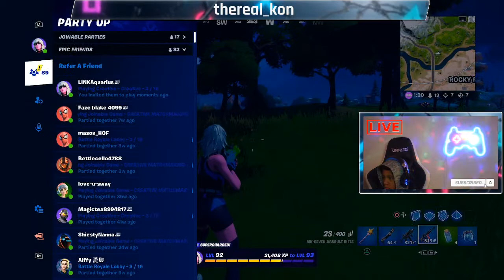Joshua Sanchez Live Stream